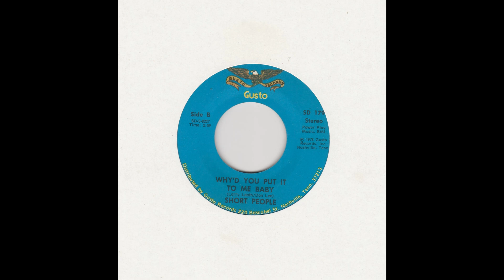Short People + why'd you put it to me baby + Gusto records